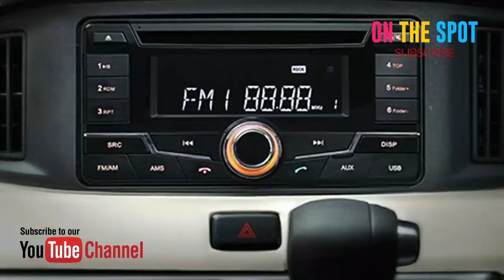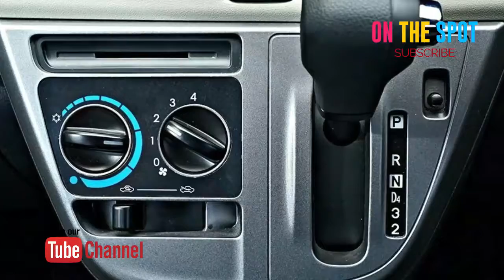Daihatsu Sigra 2018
Informasi Terkini Daihatsu Sigra

Daihatsu Sigra menjadi primadona baru dari Daihatsu, di Indonesia. MPV mungil ini menjadi mobil yang paling laris di pabrikan berlambang D itu, dan menelikung sang 'juara bertahan' Daihatsu Xenia, yang kini berada di urutan ketiga setelah Grand Max Pickup.

Ini bukti bahwa mobil tersebut mulai mendapatkan kepercayaan. Daihatsu Sigra dengan mesinnya yang lebih kecil dan irit, dirasa lebih cocok untuk mobilitas sehari-hari, apalagi mereka yang lebih sering bergerak di dalam kota. Taksi online juga memberikan kontribusi penjualan.

Dengan mesin yang lebih irit, SIgra dipandang cocok untuk dijadikan modal usaha. Bagaimanapun, kalau Anda sedang mencari mobil pertama, Daihatsu Sigra dan kembarannya, Toyota Calya, layak untuk dipertimbangkan. Pilihan lainnya adalah Datsun Go+ Panca. Tapi mobil terakhir itu akan berubah (facelift) bulan depan. Tidak ada salahnya menunggu, kalau mau.

Daihatsu Sigra 2018 harganya Rp109,9 - Rp150,65 Juta

Kelebihan Daihatsu Sigra 2018
Toyota dan Daihatsu tidak pelit dalam memberikan fitur, bahkan lebih komplet dari Avanza-Xenia.
Sisi pengendaraan juga mengalami banyak kemajuan, terasa nyaman dan berkualitas .
Mesin halus dengan efisiensi BBM layaknya mesin 3-silinder.

Kekurangan Daihatsu Sigra 2018
Body roll cukup terasa karena suspensinya terlalu empuk
Mesinnya lemah di putaran bawah.

Warna Daihatsu Sigra 2018
Sigra tersedia dalam 5 warna yang berbeda - Dark Grey Metallic, Red Solid, Classic Silver Metallic, Icy White and Nebula Blue Metallic